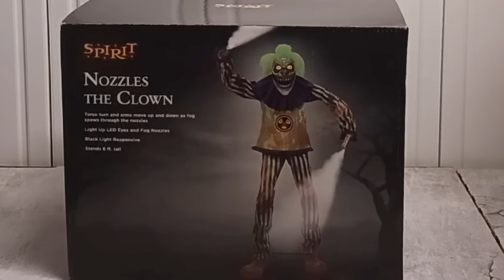How To Build Your Spirit Halloween 2022 Nozzles The Clown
This is a quick build of the new Spirit Halloween 2022 Nozzles the clown.